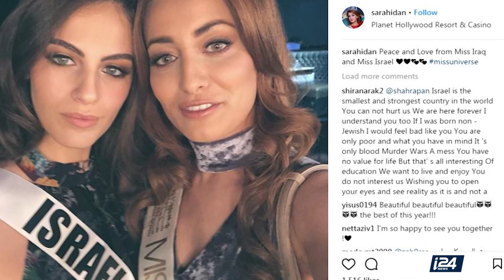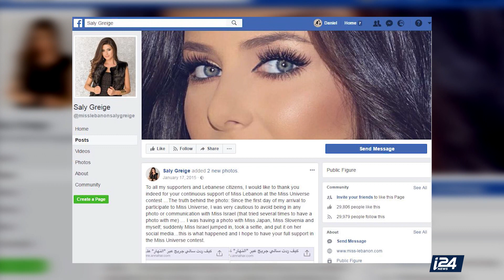Miss Iraq and Miss Israel pose for Epic controversial selfie